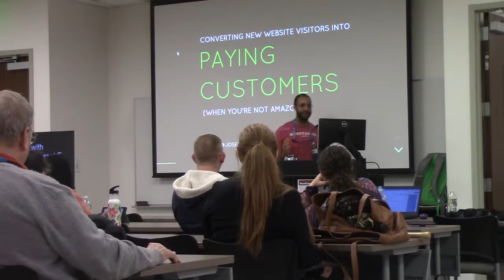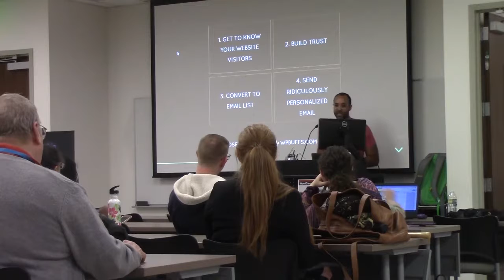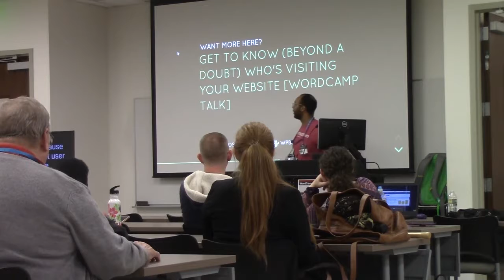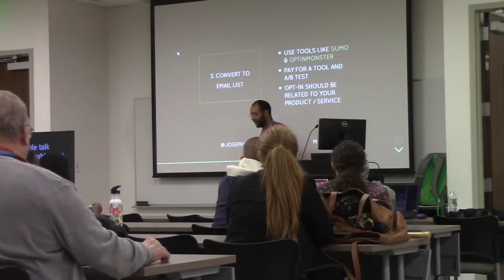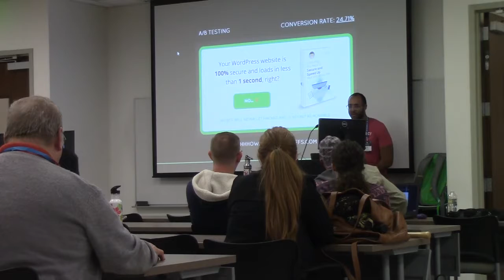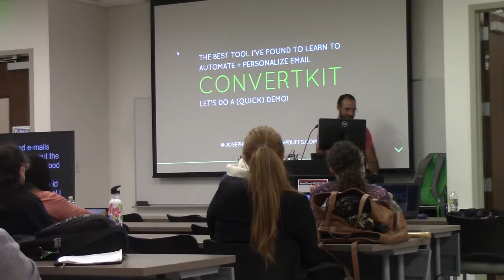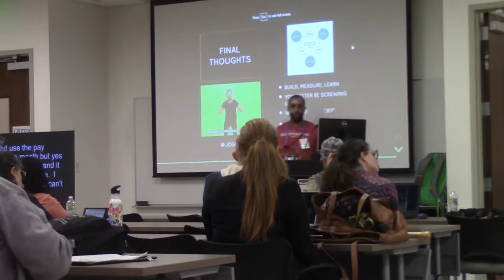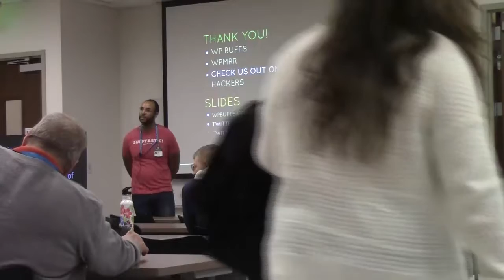Joe Howard: Converting Brand New Website Visitors into Paying Customers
Getting more traffic to your website is always a good feeling. But what are you supposed to do once you’re getting enough traffic but aren’t yet winning new customers? I’ll go over some best practices of what to do (and what not to do) in order to slowly turn new visitors into paying customers.
This talk will help freelancers, agency owners and anybody selling products or services on WordPress gain their own financial independence.